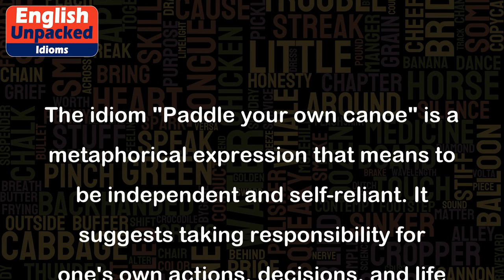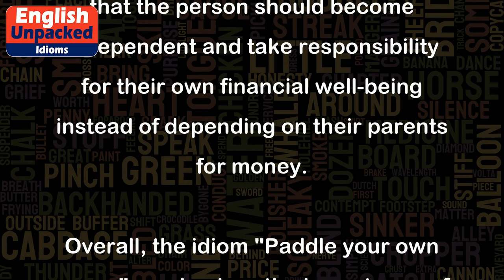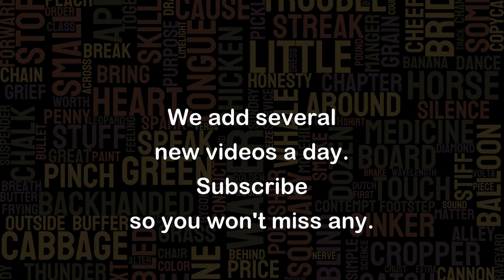Paddle own canoe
The idiom "Paddle your own canoe" is a metaphorical expression that means to be independent and self-reliant. It suggests taking responsibility for one's own actions, decisions, and life rather than relying on others for support or guidance. It implies being proactive and not waiting for someone else to lead or direct you.
Here are a few examples to illustrate the usage of this idiom:
1. Example: "John has always been a self-reliant person. He prefers to paddle his own canoe rather than depending on others for help."
Explanation: This sentence means that John likes to take charge of his own life and make decisions independently, without relying on others for assistance.
2. Example: "After finishing college, Sarah decided to paddle her own canoe and start her own business instead of looking for a job."
Explanation: This sentence implies that Sarah chose to be self-reliant and take control of her career by starting her own business instead of seeking employment.
3. Example: "It's time for you to paddle your own canoe and stop relying on your parents for financial support."
Explanation: This sentence suggests that the person should become independent and take responsibility for their own financial well-being instead of depending on their parents for money.
Overall, the idiom "Paddle your own canoe" emphasizes the importance of self-sufficiency and taking control of one's own life, decisions, and actions. It encourages individuals to be proactive and independent rather than relying on others for guidance or support.